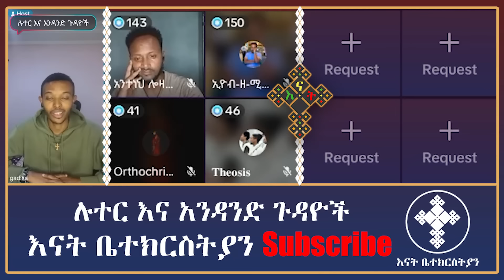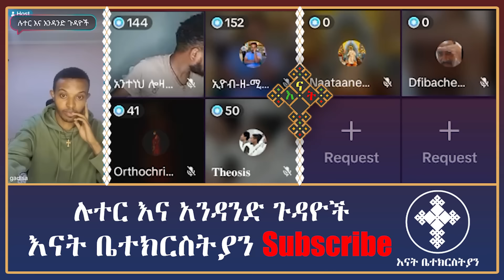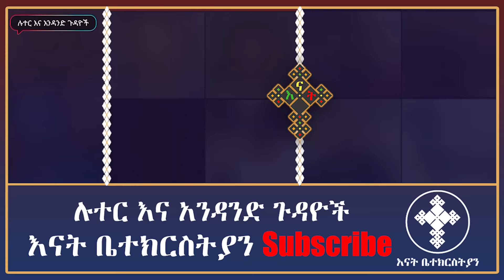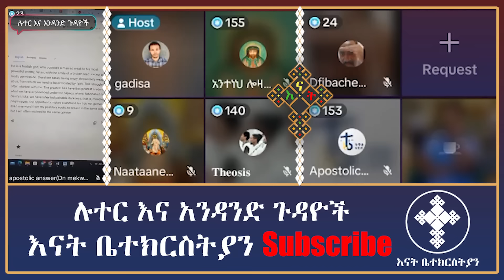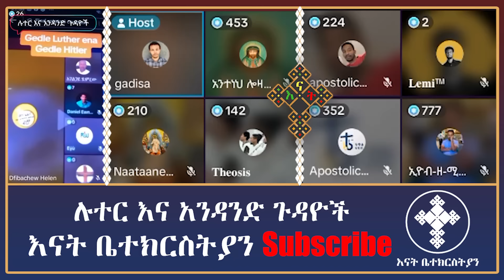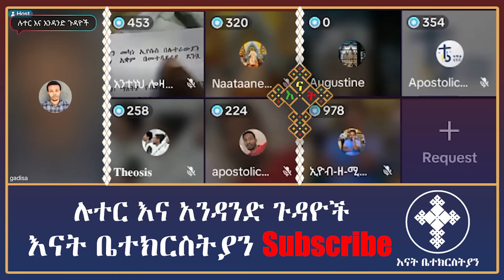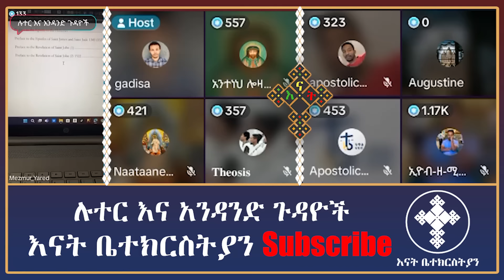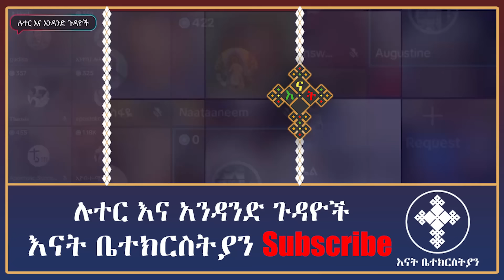የቤተክርስትያን እንጂ የኔ አባት አይደለም | gadisa | eyob ze mikael | mezmure yared | antsh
alen mezmur
apostolic answers
ethiopian orthodox mezmur
gadisa
ምህረት ክፍል 1

Mezmur_Yared,Mezmur yared
Lidetekal
Felege atnatewos
መዝሙረ ያሬድ
lidetekal
ፈለገ አትናቴዎስ
Gadisa
ሶፊያ ሽባባው
ዲያቆን ዘማርያም
መሪጌታ ሙሴ